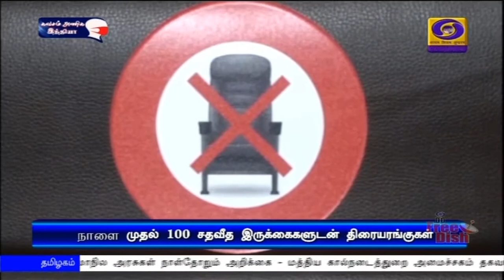100% திரையரங்குகள் இயங்க அனுமதி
நாடு முழுவதும் நா‍ளை முதல் 100  சதவீத இருக்கை வசதிகளுடன்  திரையரங்குகள் இயங்க  மத்திய அரசு  அனுமதி.